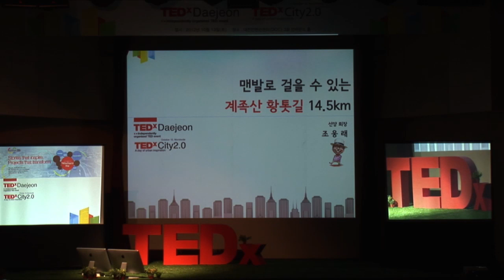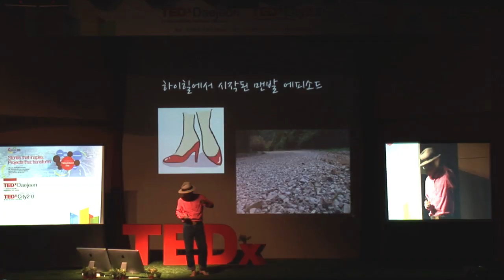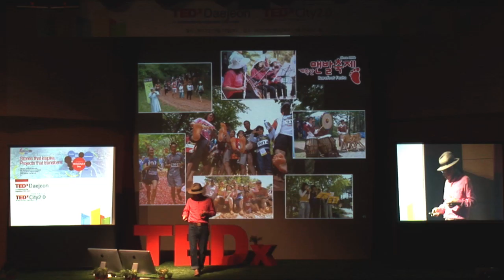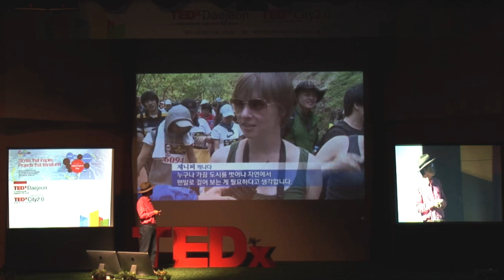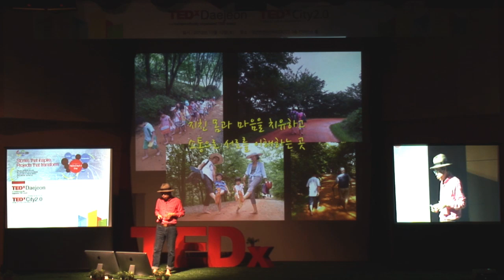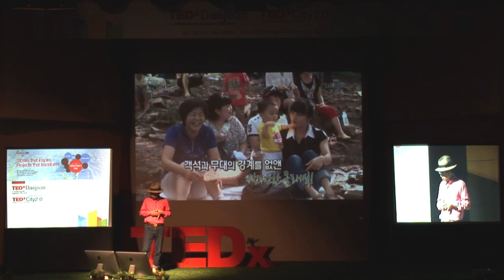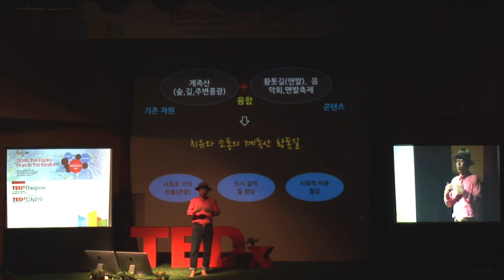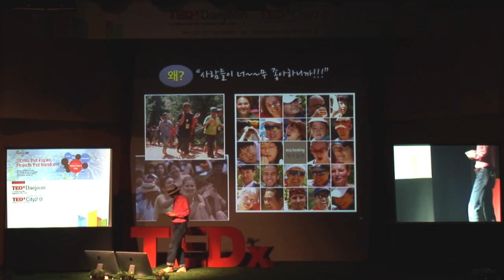Creating shared value in Mt. Gyejok of 14.5km: Wung-rae Cho at TEDxDaejeon City2.0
조웅래
에코힐링기업-선양 회장

"가치를 공유하는 공간, 계족산 황톳길"

맨발걷기 전도사로 유명한 조웅래 회장은 2006년부터 계족산 숲속에 14.5km의 황톳길을 조성하고 맨발걷기캠페인을 비롯, 숲속음악회 등 지속적인 에코힐링 프로그램을 펼쳐오고 있다.

조 회장은 계족산 황톳길을 통해 맨발걷기 문화를 확산시켜 국민건강 증진에 기여하고, 맨발축제를 통해 지역경제 활성화에 이바지함으로써 기업과 사회적 이익을 동시에 창출할 수 있는 지속가능한 공유가치(CSV ; Creating Shared Value)를 추구하는 모범적인 사례를 만들어 많은 주목을 받고 있다.

Wung-rae Cho
CEO. eco_healing SUNYANG.

" Creating Shared Value in Mt. 'Gyejok 14.5km' "

He is a CEO of the company, Sun-Yang. He is also a 'preacher'  famous for walking on bare feet. The reason is that he has set up the red clay road around 'gyejog' mountain. He has been doing other Eco-healing activities for the citizens including  campaign walking along the red clay road and planning regular outdoor concerts. Some people think it is very ironic to hold these Eco-healing events for his company where they produce alcohol ,Soju. However, he simply puts like this; "One day I went to Gyejog mountain and walked on bare feet. This experience got me in very comfortable condition. So I just wanted to share this feeling with everyone. That is all."

About TEDx

- Event : TEDxDaejeon City 2.0
- Date : 10/13/12